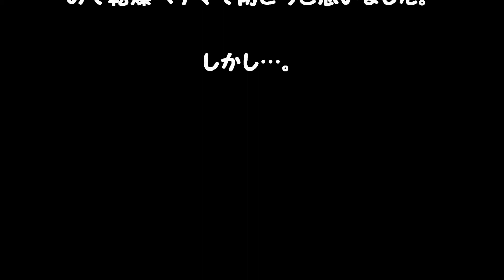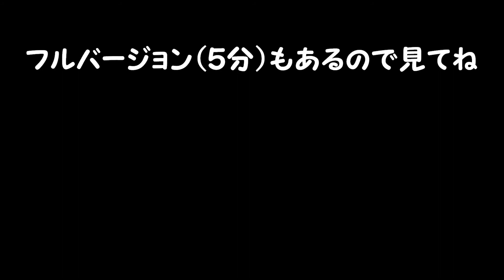乾燥ヘチマを破壊するキンクマビリー ショート版 ビリーチャンネル ＃11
給水ボトルを噛んで壊してしまうので乾燥ヘチマで防御してみました。
フルバージョンも見てね。